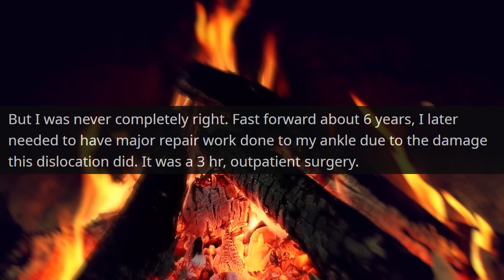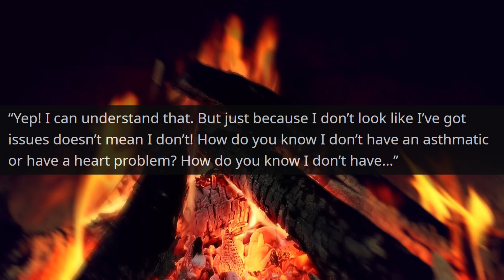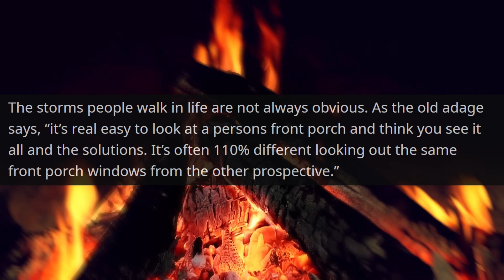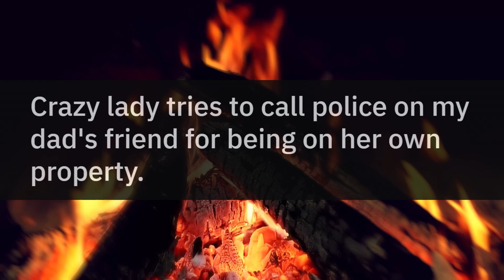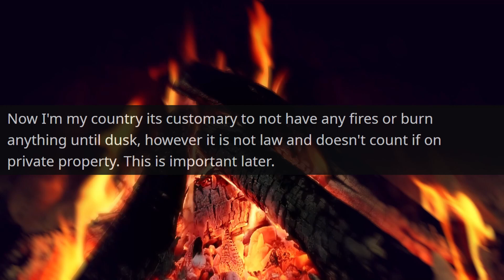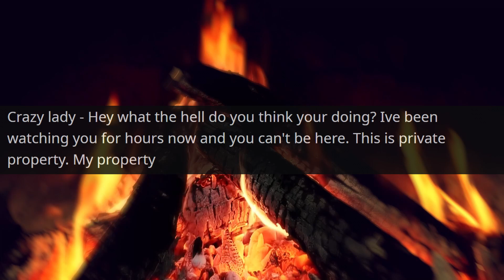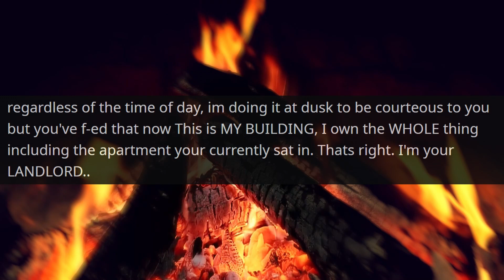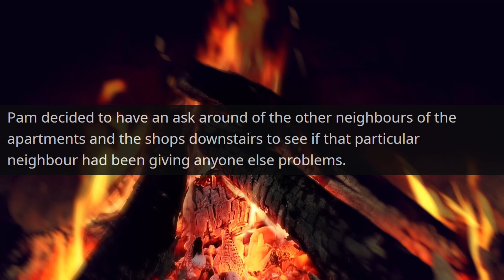Smug Rude Karen Doesn't Realize I'm a Multimillionaire Owner of this Building! r/EntitledPeople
Hello,